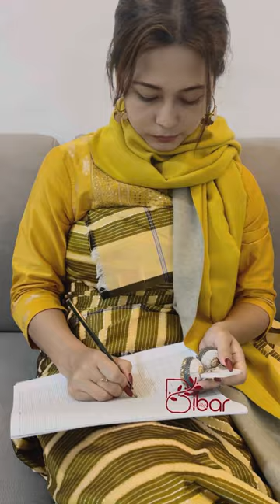Bibar brand ni Jhumka Dokhona